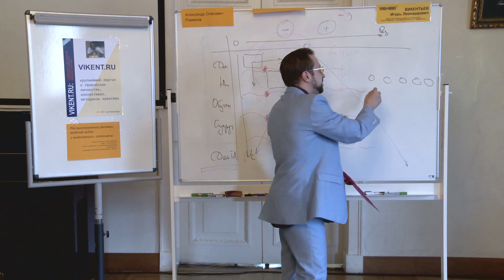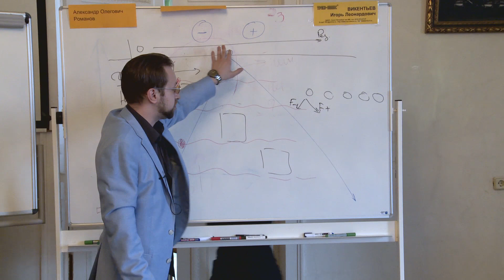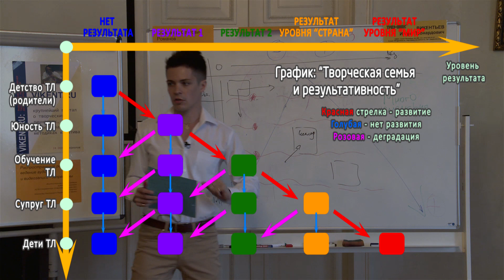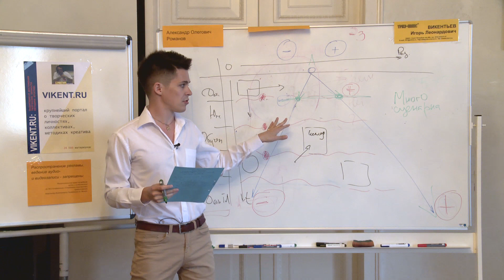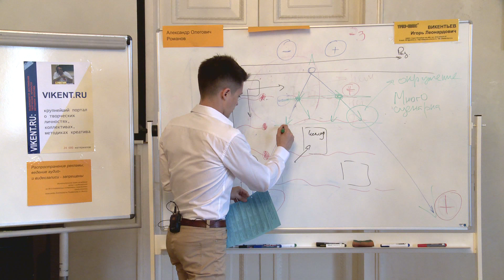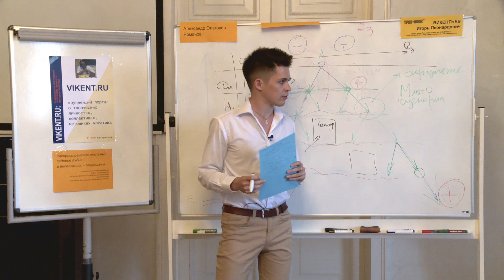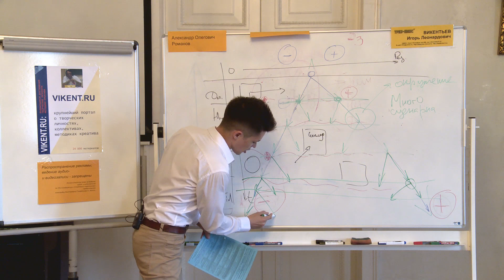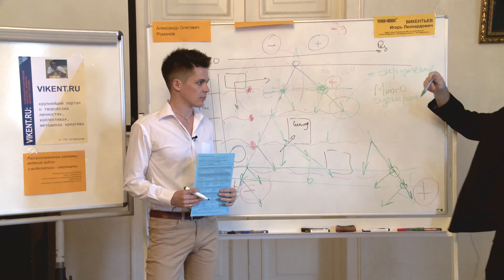СОЗДАНИЕ ТВОРЧЕСКОЙ СЕМЬИ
Доклад Александра Олеговича Романова: «Создание креативной / творческой семьи» на 38-й летней конференции «Стратегии творчества» в Санкт-Петербурге, 18 июня 2016 года.

Факт: при актуальности проблемы создании семьи, а тем более – творческой семьи, этот вопрос откровенно плохо изучен в науке...

Об этом свидетельствует масса присылаемых нам вопросов о браке, начинающихся так: «Как мужчине...», «Как женщине...», «Как мужчине и женщине...» и т.п.

Предполагаемый подход, предлагаемый Докладчиком: анализ биографий семей (в частности по темам:
«Научные семьи», «Семья и дети» «Семья и ребенок»), изучение династий, жизни и биографий ученых.

40-я Конференция «Стратегии творчества», Санкт-Петербург, 24 июня 2017 года – это б е с п л а т н ы й формат для трудолюбивых Интеллектуалов

Встречи и конференции проекта VIKENT.RU